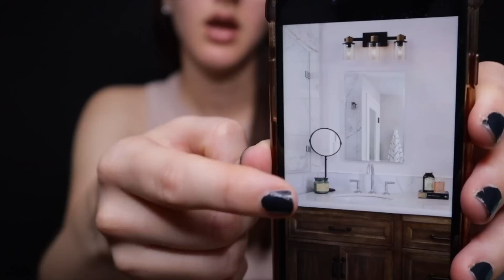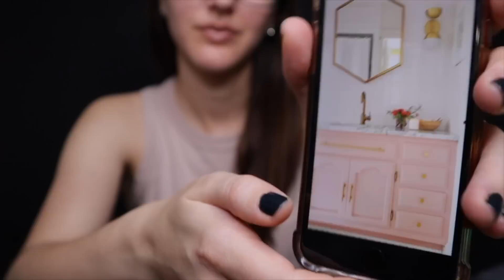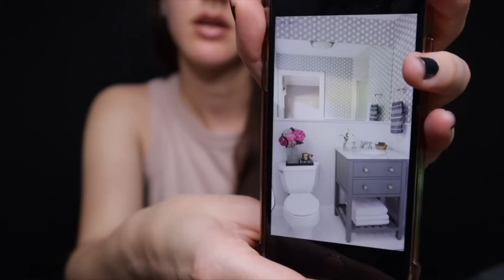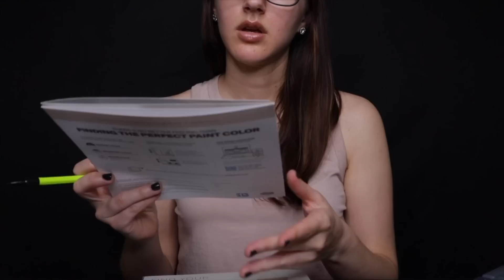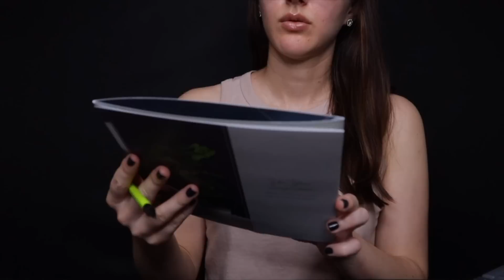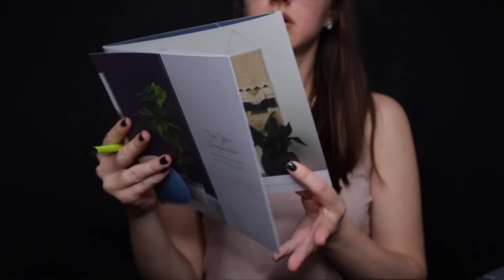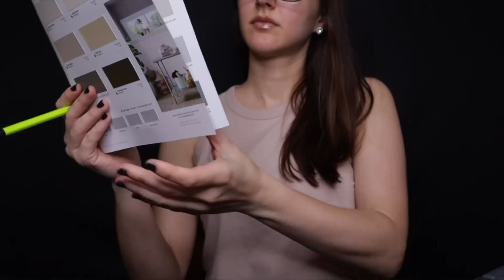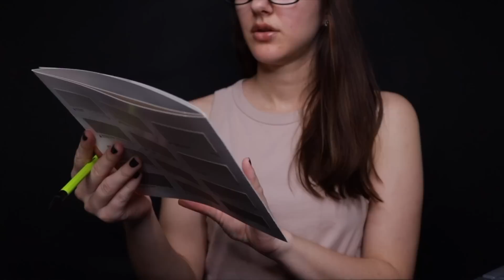ASMR Interior Decorator l Soft Spoken, Typing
This ASMR Interior Decorator roleplay includes typing, personal attention, and a soft spoken voice.

🌿 Equilibria CBD
🌿 Interested in learning about the benefits of CBD, my experience, and the products that help me with sleep and anxiety?
⏱️ Time Stamps
00:00 Intro
04:10 Design ideas
10:00 Paint
17:39 End